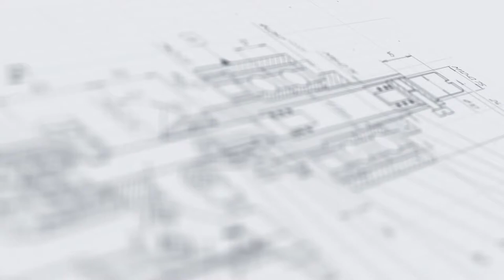Ориентатор двухкомпонентных крышек flip-top с системой сборки ОП-2000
В данном видео показана работа ориентатора двухкомпонентных крышек flip-top с системой сборки ОП-2000.

Описание:

Специальное решение для оснащения участков укупорки пластиковой тары двухкомпонентными крышками flip-top с откидным верхом. Нижняя часть такой крышки навинчивается на горловину флакона и имеет отверстие-дозатор для подачи продукта. Верхняя крышка соединена с нижней при помощи петли и предназначена для многократного открывания/закрывания. Профессиональное сборочное оборудование автоматически выполняет не только позиционирование изделий, но и сборку двух компонентов крышки, что существенно снижает нагрузку на персонал и повышает качество последующей укупорки.

Установка изготовлена с загрузочным баком емкостью до 300 шт. Движение крышек в вибробазе обеспечивается за счет направленной вибрации. Механизм закрывания и забивки верхней части оснащен вертикальным и горизонтальным прижимами, за счет работы которых выполняется соединение компонентов крышек. Благодаря работе термофена изделия быстро попадают в устройство закрывания, не застревая и не создавая эффекта переполнения. В зонах забивки и выгрузки установлены датчики, которые фиксируют появление крышек, обеспечивая своевременное срабатывание механизмов.

С более подробным описанием данного оборудования Вы можете ознакомиться на нашем сайте по ссылке

Характеристики:

Отрасль: Косметика, Комплексное оснащение фармацевтического производства, Пищевое производство, Химия, Другие отрасли промышленности;
Тип крышки: Флип-топ;
Производительность (усреднённая), шт./час: 100-1000;
Ёмкость загрузочного бака, шт., до.: 300;
Напряжение питания, В/Гц: 220/50;
Сила тока, А: 3/5;

Какие задачи решают линии (машины) сборки изделий?

Наше предприятие выполняет проекты по созданию высокотехнологичных и функциональных линий для сборки различных изделий. Мы предлагаем внушительный ассортимент профессионального сборочного оборудования, внедрение которого позволяет нашим заказчикам выполнять широкий спектр производственных задач:

•  Повышение уровня автоматизации технологических процессов;

Интеграция отдельных машин для сборки колпачков, фурнитуры и других изделий позволяет снизить количество процессов, выполняемых вручную, а в ряде случаев — полностью автоматизировать работу фасовочно-упаковочного участка. Это, в свою очередь, позволяет свести к минимуму влияние человеческого фактора и снизить нагрузку на обслуживающий персонал.

Автоматизированная сборка изделий позволяет максимально стандартизировать  процесс соединения отдельных компонентов шприцев (шток+колба), мебельных ножек (опора+ножка), колпачков «камю» (корковая пробка+алюминиевый колпачок) и других двухкомпонентных элементов. Возможность прецизионной настройки позволяет минимизировать риск брака продукции.

•  Расширение функциональных возможностей упаковочного оборудования;

Специализированные линии сборки, интегрированные в комплексные линии фасовки и упаковки, позволяют значительно расширить спектр выполняемых машинами операций, внедрить дополнительные опции и повысить производительность оборудования.

Более подробную информацию, а также цены на оборудование Вы можете узнать, связавшись с нами по следующим контактным данным: